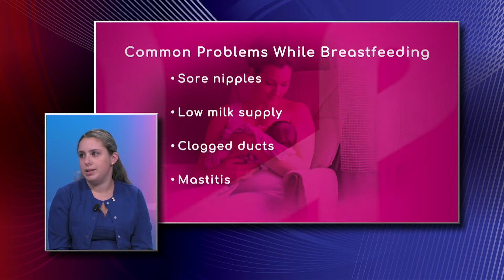Common Problems of Breastfeeding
Sore nipples, low milk supply, clogged ducts, and mastitis are common problems of breastfeeding. Jacquelyn Garcia, Lactation Nurse with the Center for Women and Infants at South Miami Hospital, says sore nipples come with poor latching, because they are a sensitive area and it takes some time to get the milk through.

She also explains if you are not breastfeeding frequently or putting your baby on to the breast enough, that is going to cause clogged ducts, leading to mastitis.